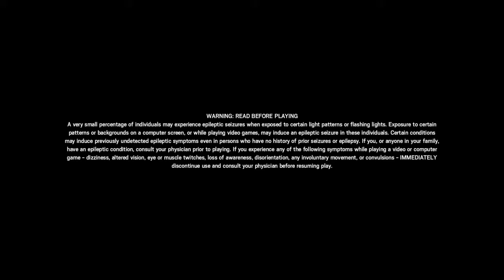Tom Clancy's Rainbow Six Siege Rook is amazing🙌🏽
Like and Subscrbe